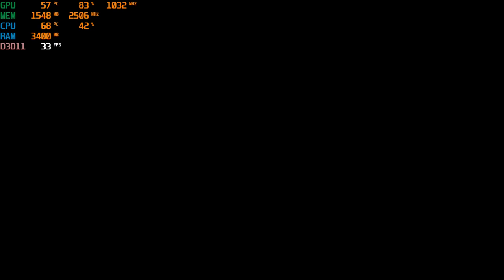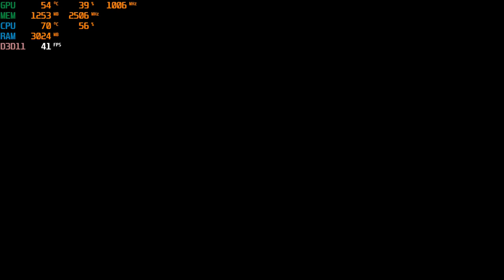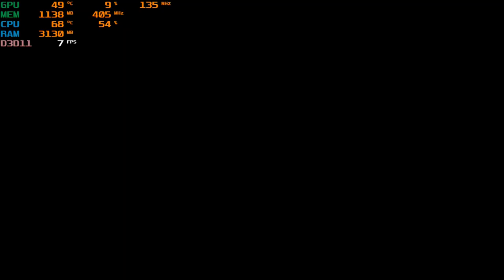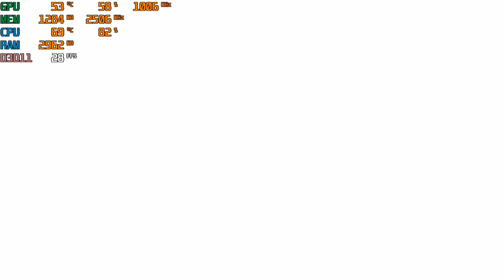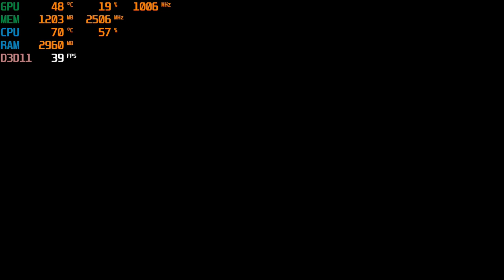Street Fighter V with an Nvidia GT 730 graphics card: PC 720p, intel Q6600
*skip to 35:15 for best settings

CPU: Intel Q6600 2.4ghz
GPU: MSi GT 730 2gb gddr5
Ram: 4gb ddr2